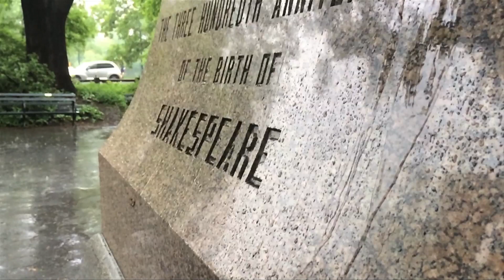This Week in Shakespeare #8: Sonnet 30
This Week in Shakespeare, the 30th Sonnet. And rain.